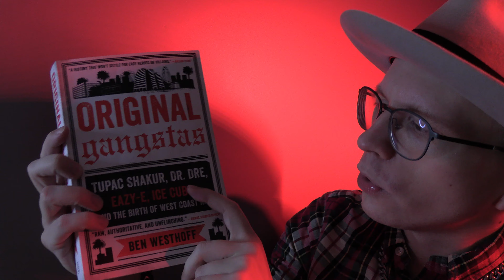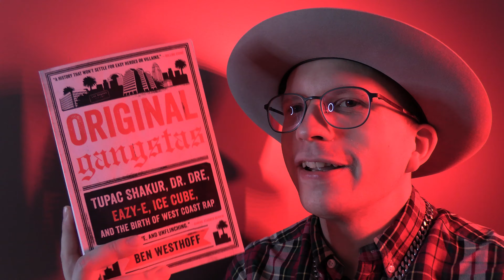THE HISTORY OF GANGSTA RAP!